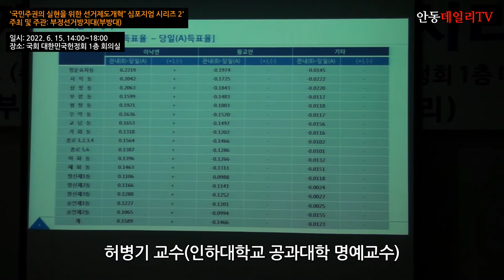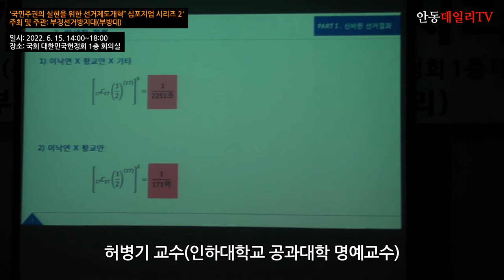[허병기 인하대학교 명예교수 - "4.15총선 결과가 남긴 지문 및 조작과 복원 방정식" "학자적 양심으로 있을 수 없는 선거결과다!"] -지역에서 세계로, 안동데일리TV